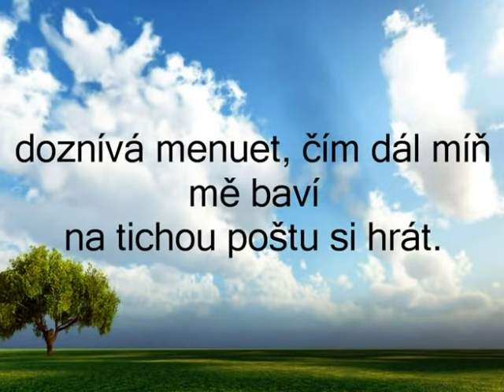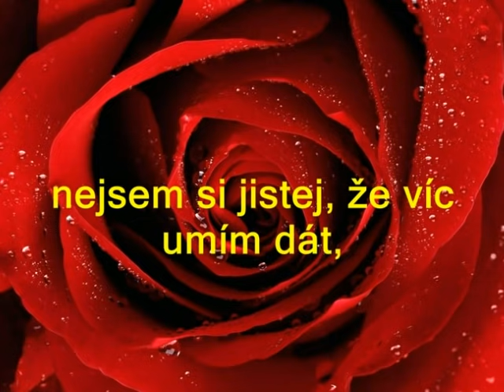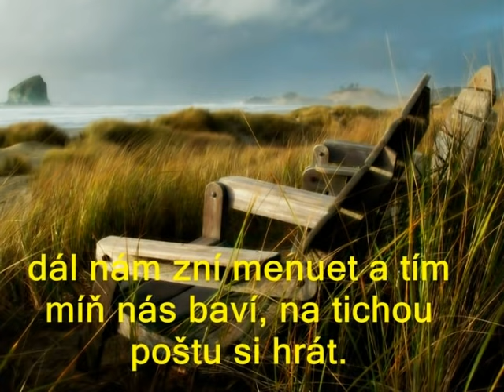Nezmaři - Bodláky ve vlasech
Pěkná a myslím, že stále aktuální píseň.